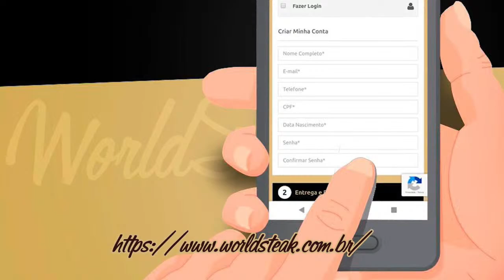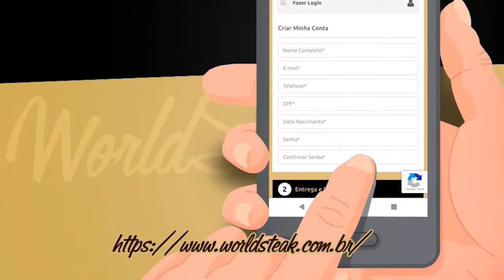ANDREI LUDWIG / MATHEUS GIOVANINI X MATEUS PULINI / GUSTAVO RUSSO - ETAPA BEACH HOUSE SOROCABA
CIRCUITO BEACH TENNIS - ETAPA BEACH HOUSE SOROCABA

SEMIFINAL - MASCULINA PROFISSIONAL

ANDREI LUDWIG / MATHEUS GIOVANINI X MATEUS PULINI / GUSTAVO RUSSO